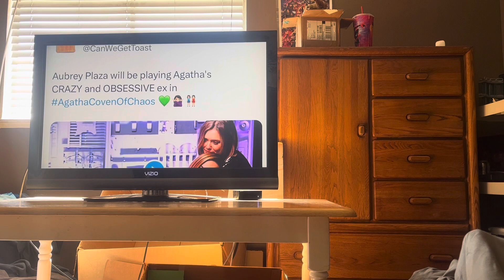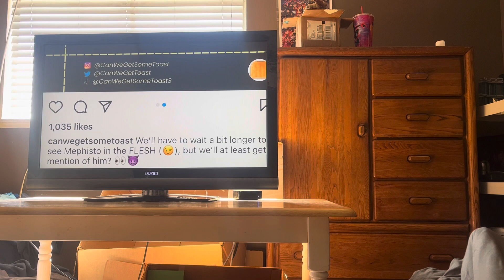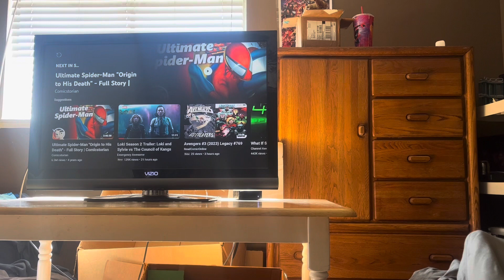Aubrey Plaza’s Character Revealed For Agatha Coven Of Chaos